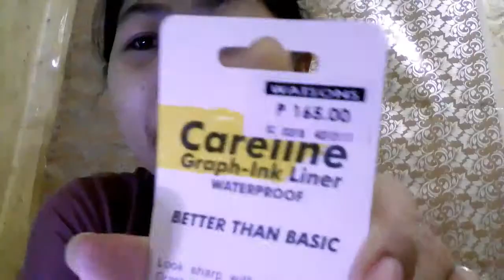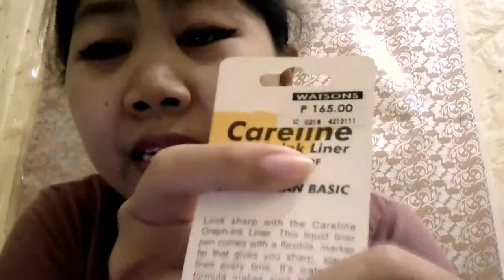Careline Graph-Ink Liner WATERPROOF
Hi,practice session tayo guys sabay review,,,,,,,,